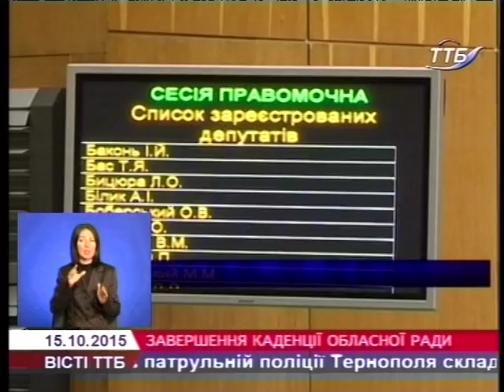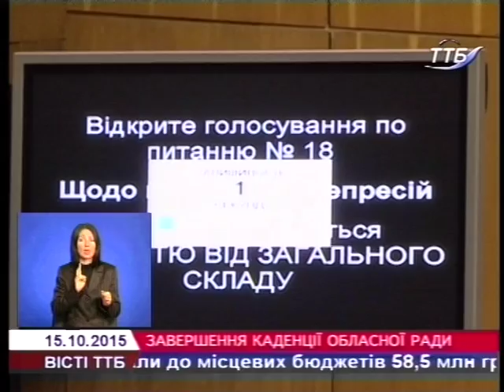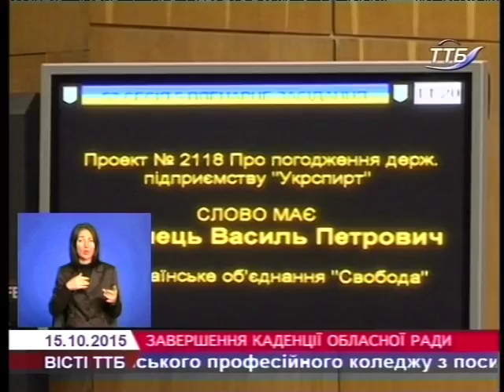Закінчення каденції обласної ради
Кілька звернень до вищого керівництва, зміни до обласного бюджету,  неплановий звіт голови облдержадміністрації, жваве обговорення міжконфесійних конфліктів та передвиборча агітація. Це коротко про п’яте скликання 52 сесії обласної ради.